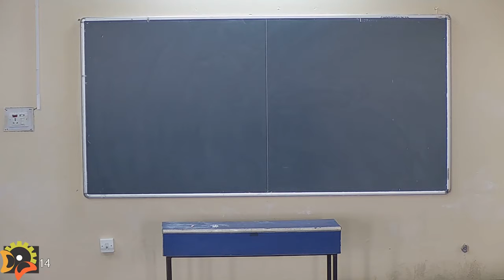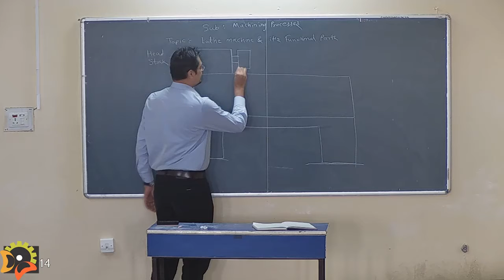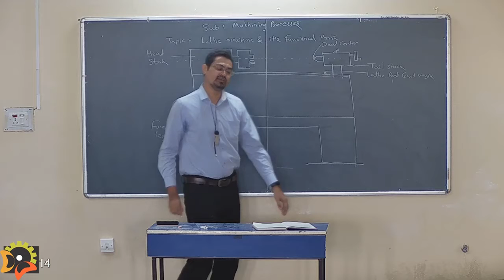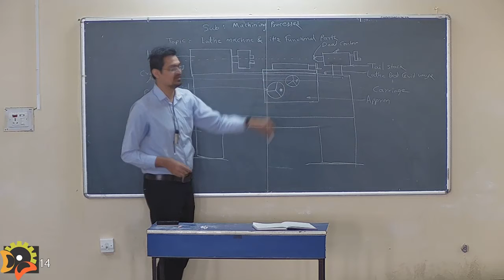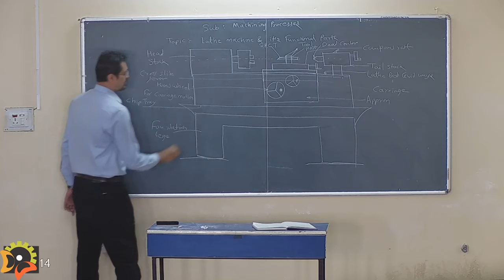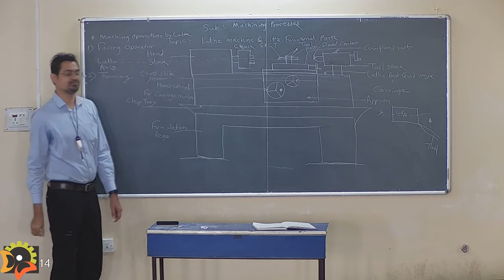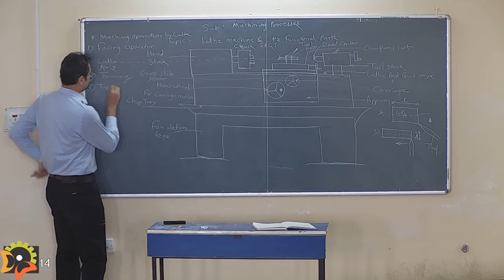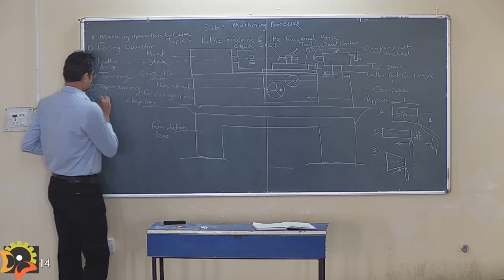Mr Sumit Karanjekar, ME Machining Processes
Course name: Under Graduate (UG)
 Department Name: Mechanical Engineering Department
Subject: Machining Processes by Mr. Sumit Karanjekar